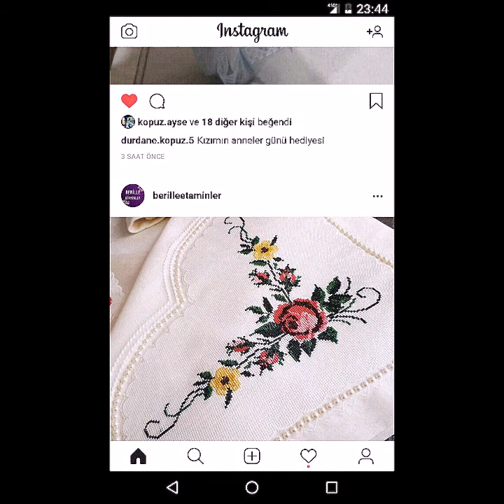Most Beautiful And Fabulous New Cross Stitch Patterns For Everything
Remember to choose appropriate fabric, thread colors, and stitches to complement your chosen designs. Cross stitch allows for endless creativity, so have fun experimenting and creating beautiful embroidered pieces!